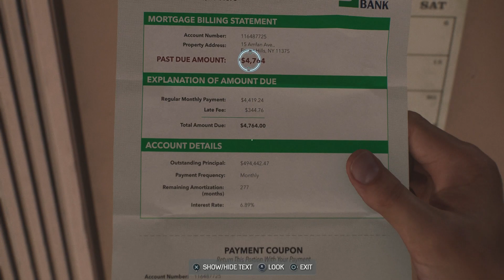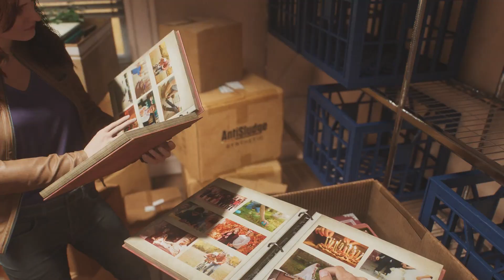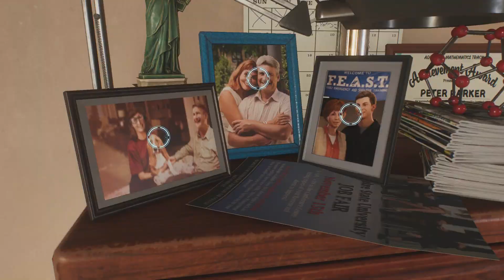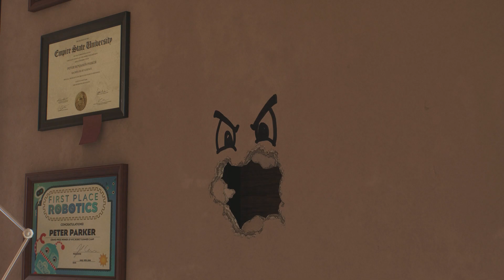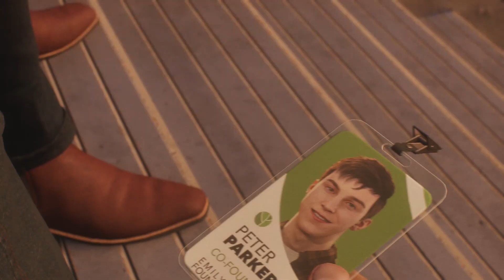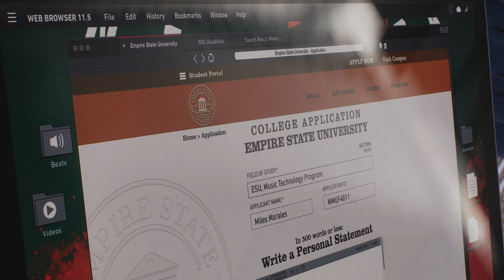Marvel's Spider-Man 2 NG+ (TASM2, Classic Black, & 10th Anniversary Suits) Part 2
5302.)